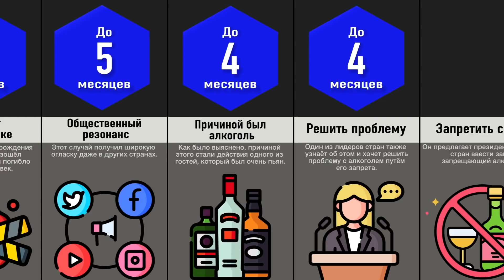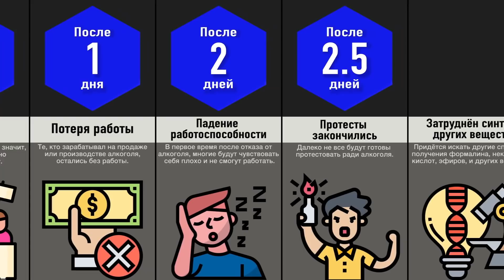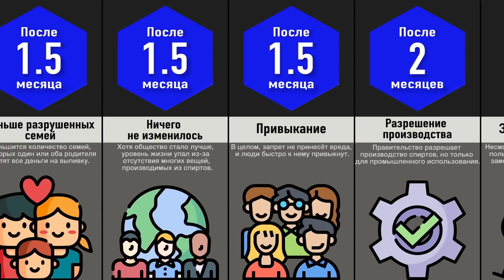Что, Если Спирт Запретят?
Не смотря на свой немудрённый состав, спирт применяется во многих отраслях промышленности, в пищевой, в напитках, в медицине, в парфюмерии и косметики, в качестве топлива или растворителей. Но что произойдёт, если вдруг спирт совсем запретят?

Отказ от ответственности:
Это видео сравнения / сравнения вероятностей сделано
на основе
обсуждений в сообществе и соответствующих
источников, чисел и приведенных фактов, которые
могут быть устаревшими, действительными или в
каком-либо конкретном порядке. Это только для
образовательного использования.